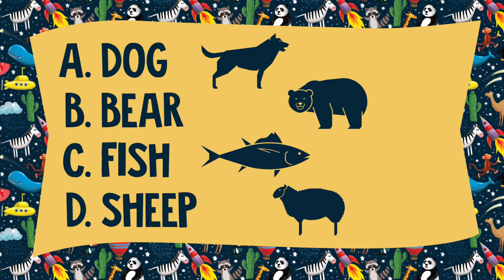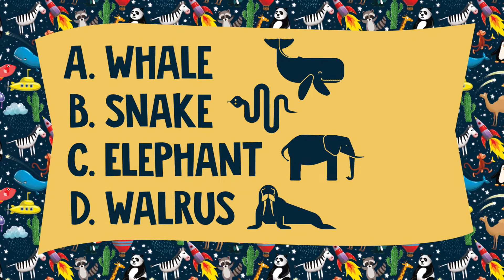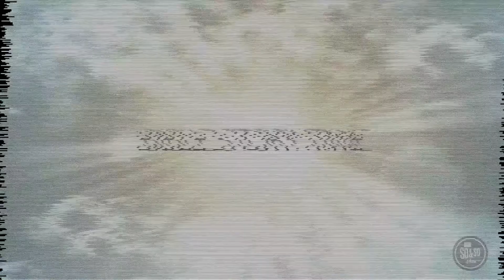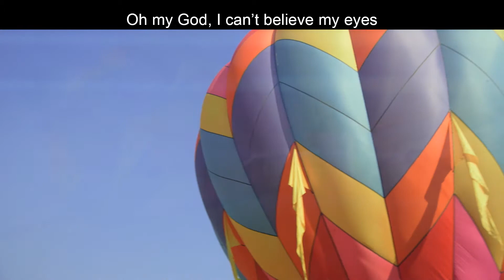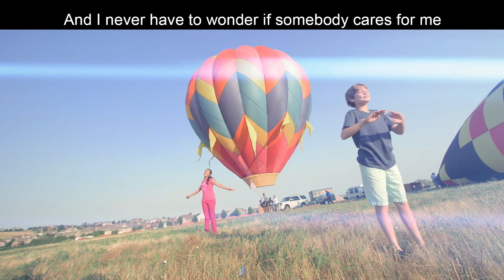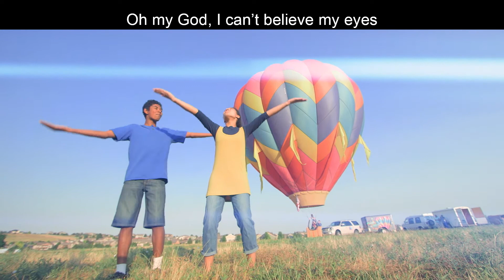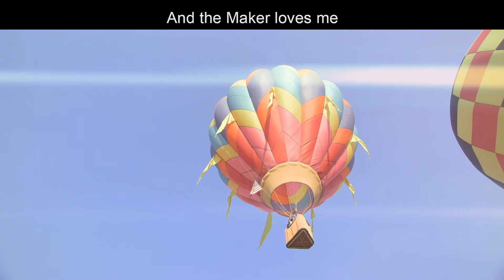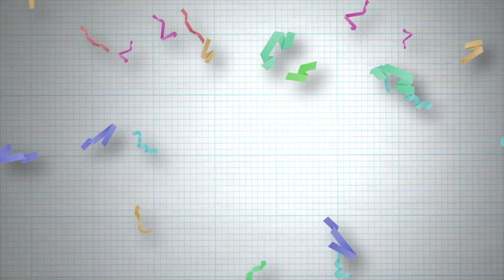Elementary Sunday Home Connection 08/02/20